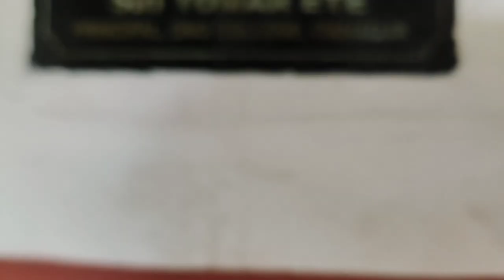first day of college vlog// Dngc arunachal pradesh 🇮🇳